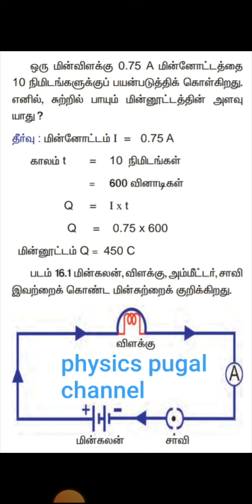charge Q calculate#shorts#tamil